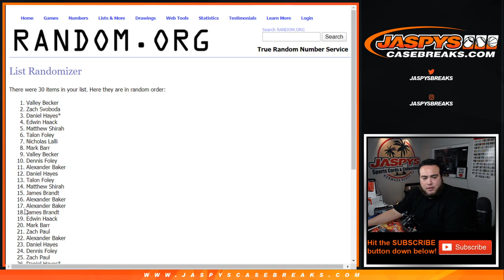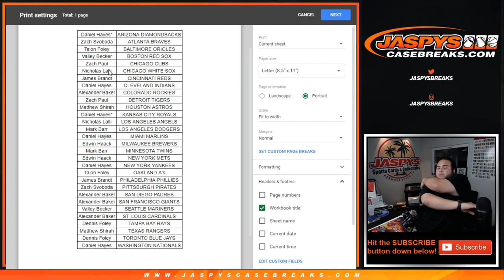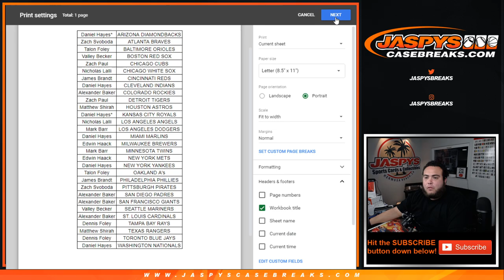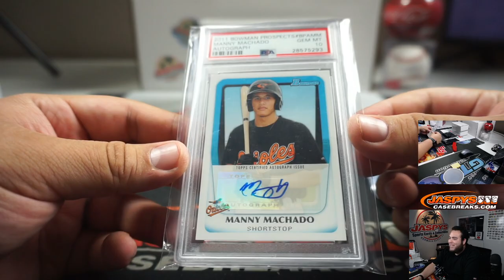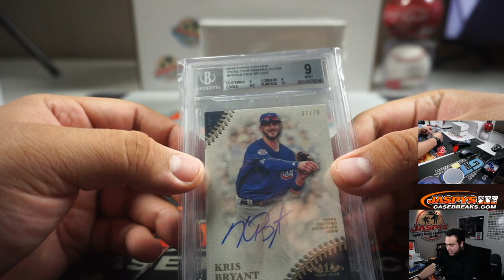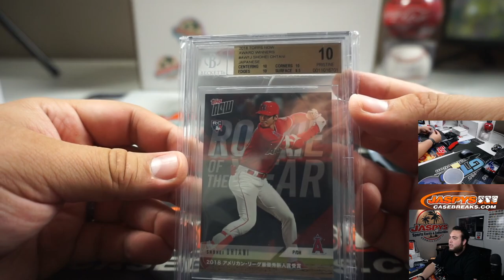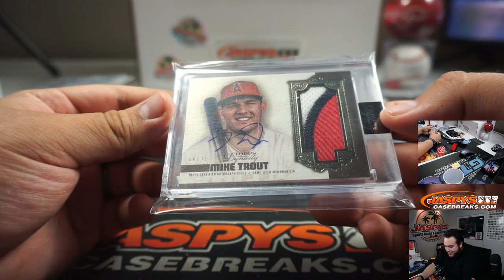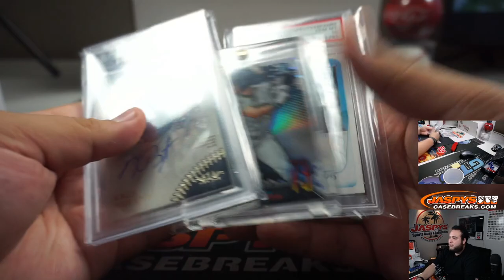SUN. 5/3 - 2019 GOLD RUSH BASEBALL VAULT 3-BOX 1/2 CASE BREAK #2 *2 RT'S*